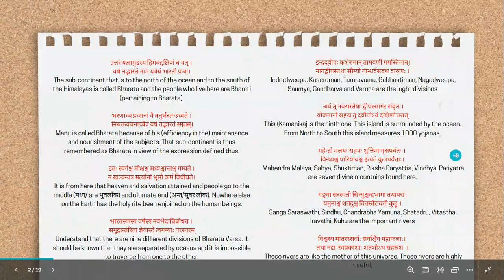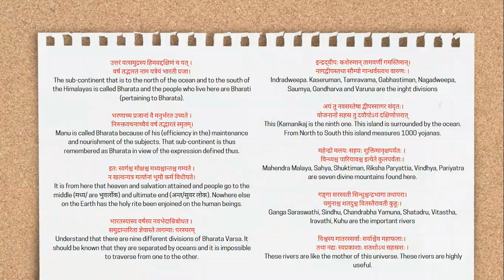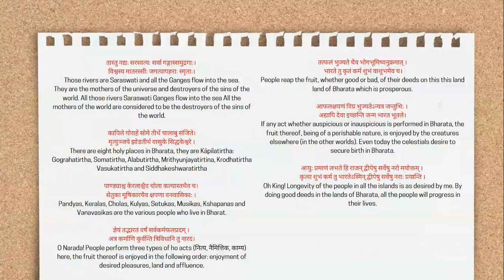पुराणभारतम् | 2nd PUC | ONE SHOT | UNDER 15 MINS! | PURELY ENGLISH | UnitTest1 | Hary's Glee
पुराणभारतम् | 2nd PUC | ONE SHOT | UNDER 15 MINS! | PURELY ENGLISH | UnitTest1 | Hary's Glee - KARNATAKA BOARD

Hary's Glee